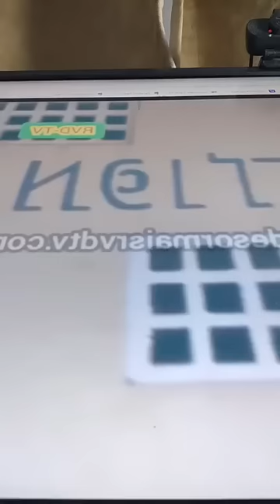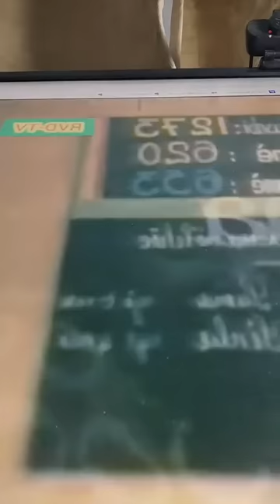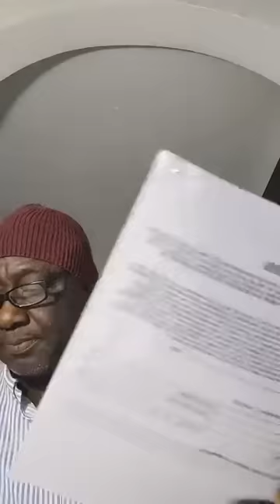MALICK CAMARA DECRYPTE L'ACTUALITÉ GUINÉENNE